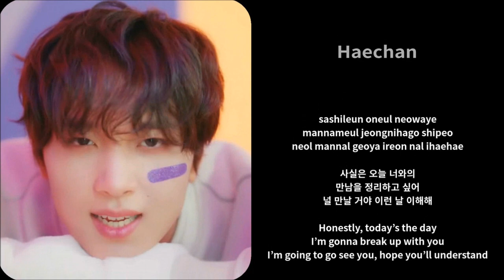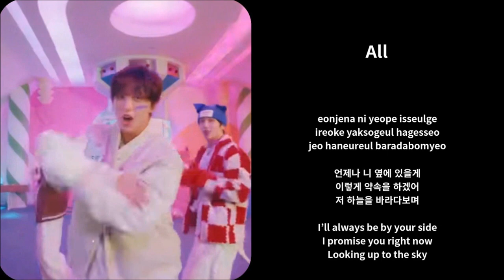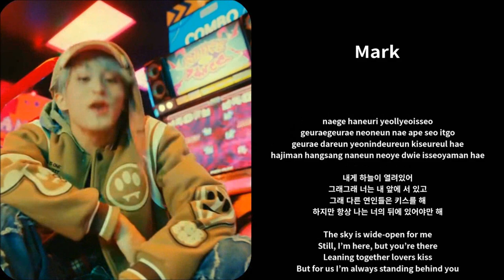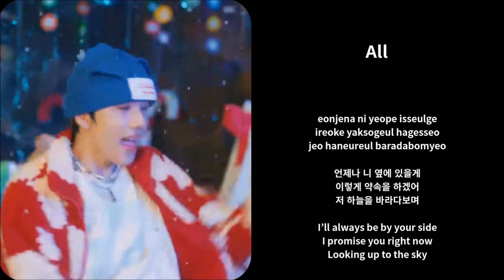Candy ~ NCT Dream ~ Lyrics w/ MV